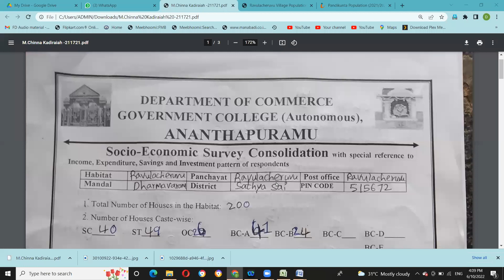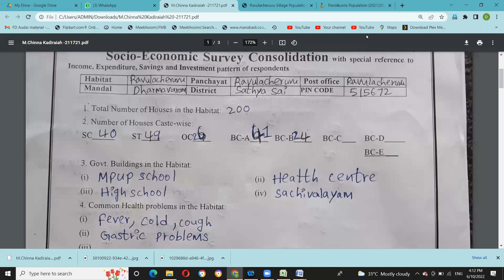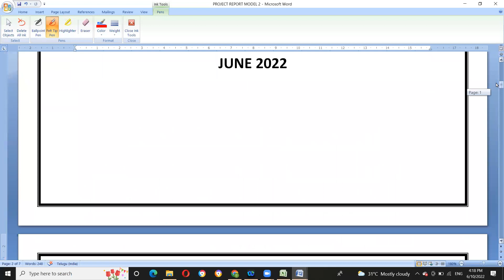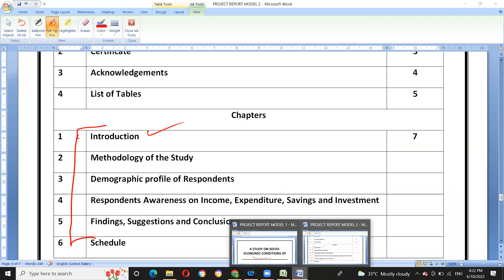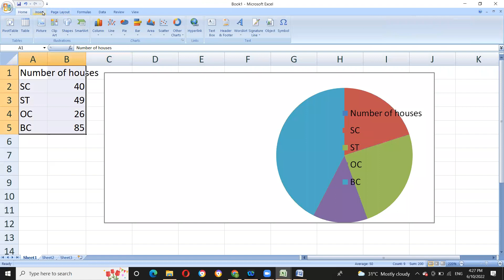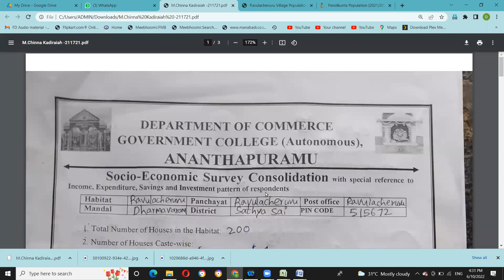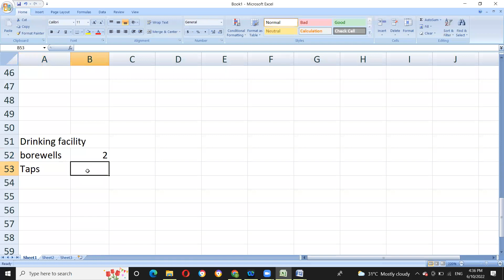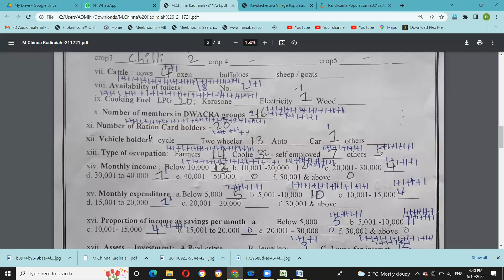REPORT WRITING PROCESS COMMUNITY SERVICE PROJECT SOCIO ECONOMIC SURVEY PART NO. 1